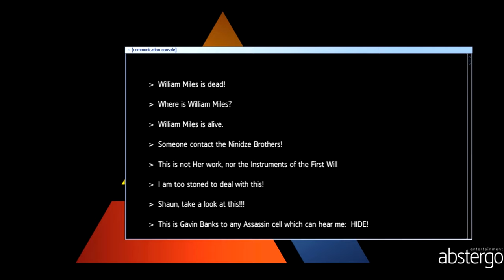Assassin's Creed: Rogue - O Filme (Dublado) 4K 60FPS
Sinopse: A trama principal se passa antes e durante a Guerra Franco-Indígena de 1752 a 1760, e segue Shay Patrick Cormac, um Assassino Americano Irlandês que se tornou Templário que persegue ex-membros de sua Irmandade depois de se desiludir com suas táticas.

Plataformas: PS4, One, Switch, Ps3, 360, Pc